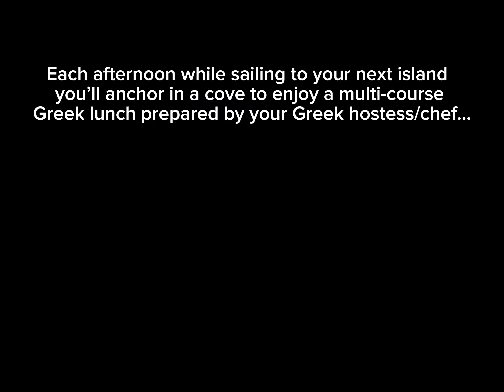Sailing the Greek islands with Greek Seas Charter Sailing!